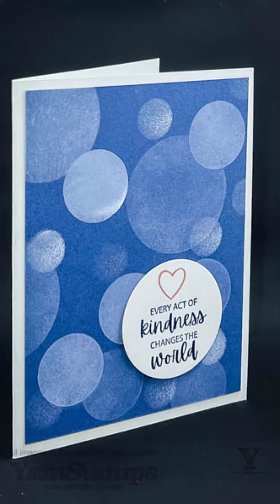Bokeh Technique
Check out the Short version of the Bokeh Technique video! Quick and easy paper crafting and cardmaking